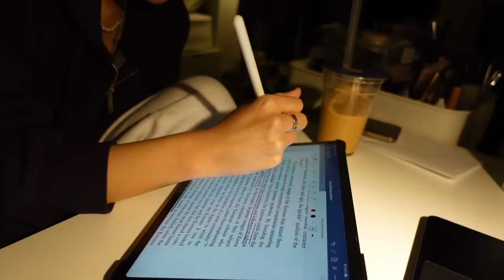Days in Toronto 💌🍂 New hair, Fall shopping, and lots of eating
How's everyone doing! It's been almost 3 months since my first video. I've been so busy with my life and school, but here I am :)The weather's getting colder, so make sure to bundle up before you go out! I hope you guys enjoyed my video and hope you have a wonderful day and week 🤍